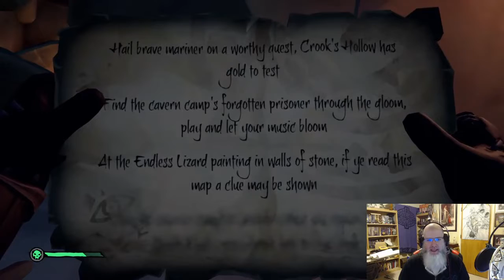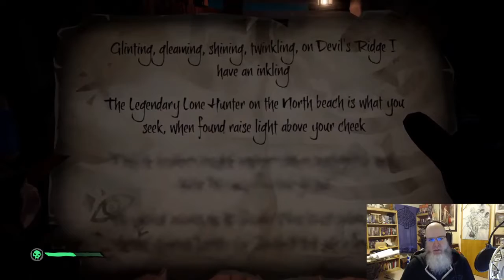F&B Gaming Presents: The Best of Sea of Thieves Ep. 04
All the songs I've reviewed in a convenient playlist on Spotify. Go listen and support these creators.

Signed books and mugs